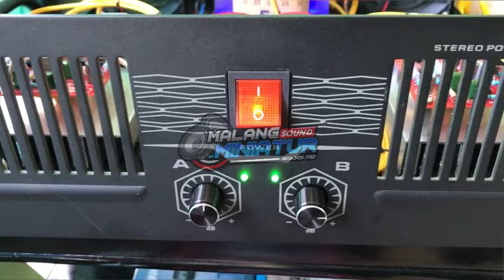Power Rakitan Travo 5 Amper BELL untuk kelas omahan Horeg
oke lurd.. kembali lagi di channel ini .kali ini kita meriview dan ceksound pesanan power lagi !!! simak terus update dari kami malang.sound.miniatur see uuu

Silahkan Order/tanya tentang kebutuhan anda mengenai sound miniatur 🤗 Untuk harga tergantung model, ukuran dan spek komponen 😇 Semua unit Pre-Order / pesan terlebih dahulu,  terlebih jika ready bisa langsung siap kirim 👍. menerima pesanan box mentahan, hingga fullseat siap bunyi 🤩🤩

Order/tanya²/minat
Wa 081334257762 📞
Lokasi Malang kota, blimbing
Siap bantu kirim², 100% Amanah
More info DM/WA Dan Follow